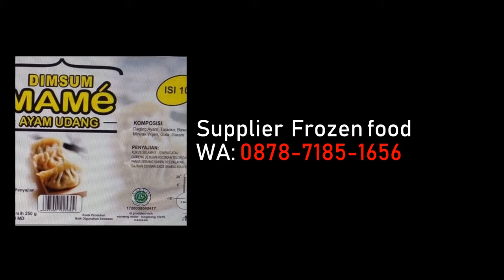087871851656, Supplier Olahan Makanan dingin, Supplier Resep Makanan dingin